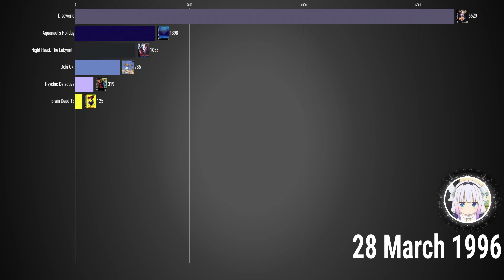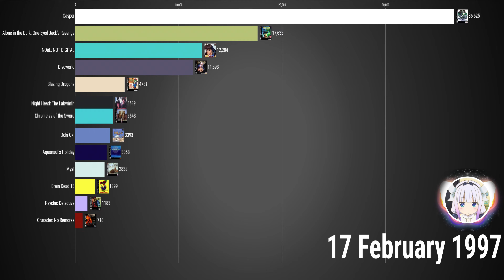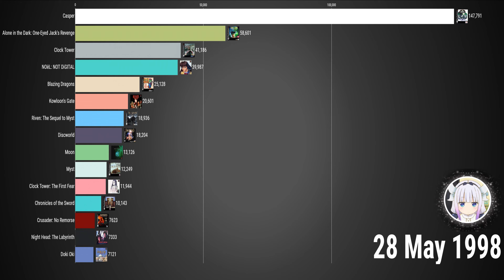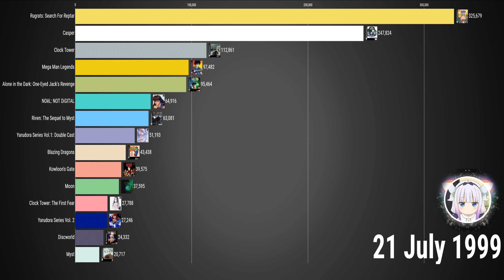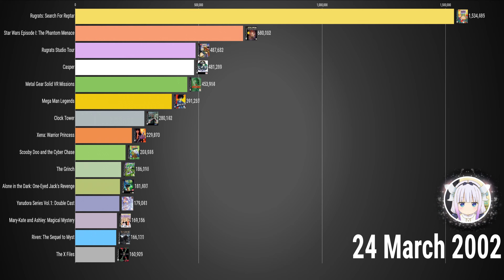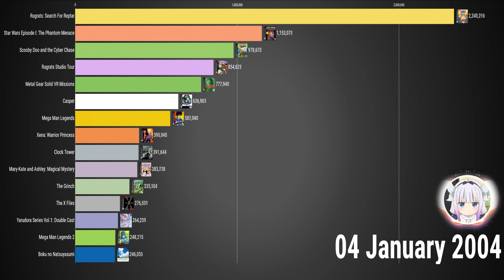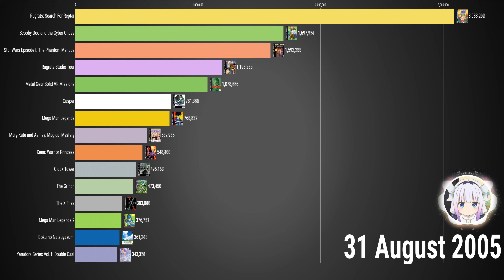Most Popular Playstation 1 Adventure Games 1994-2006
This is a chart with Most Popular Playstation 1 Adventure Games 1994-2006. Measured by units sold worldwide.

The searches are found by using data from multiple sites and they might be a little off form actual values.